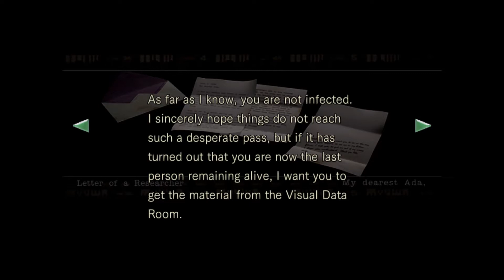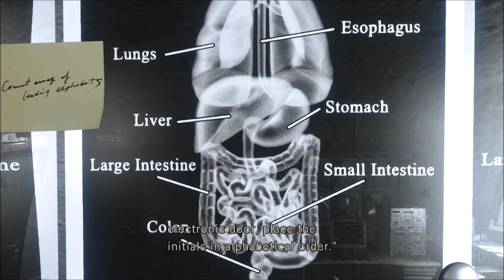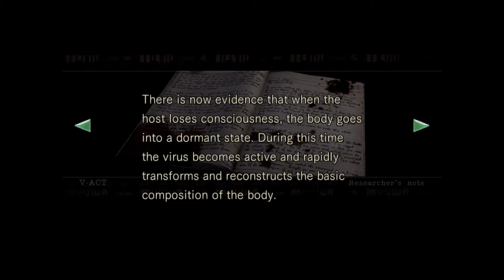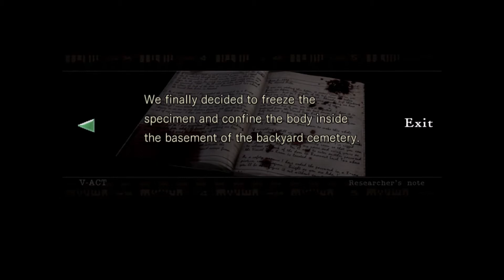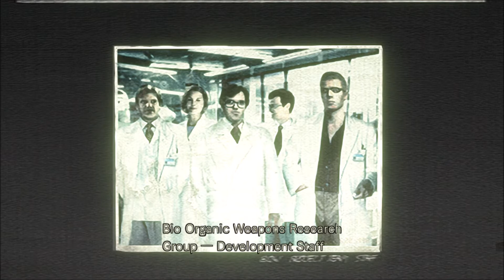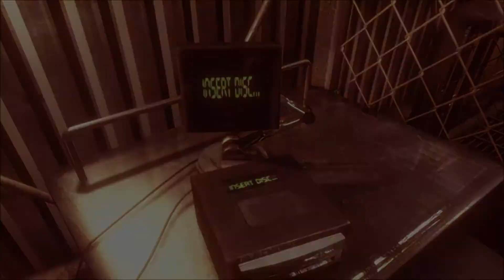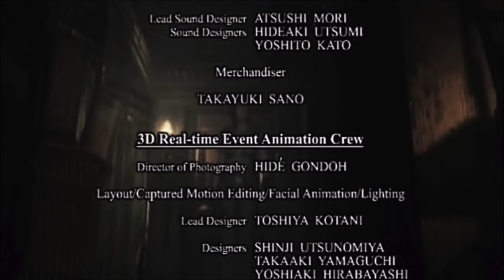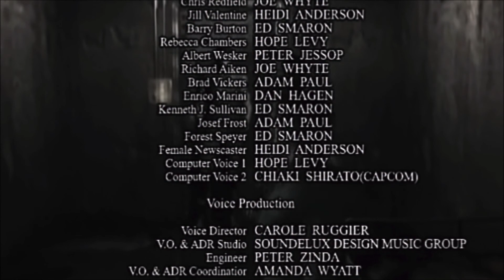RESIDENT EVIL - 6 - [Umbrella Lab / Tyrant]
Resident Evil (2002) PC remaster, 16:9 1080p. Normal difficulty. Recorded with NVIDIA ShadowPlay. Enjoy!